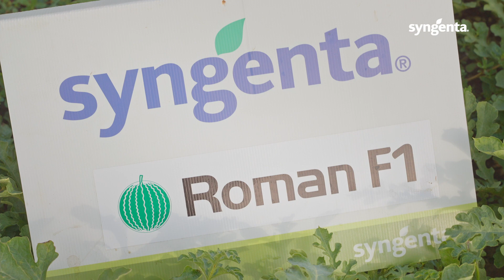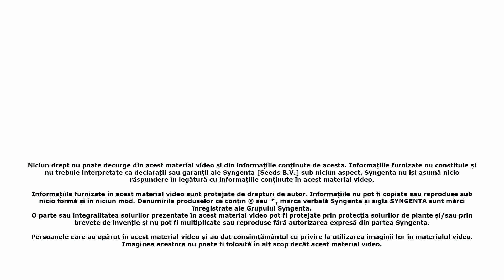Pepene verde extratimpuriu - Roman F1 în Pogoanele, BZ - Testimonial Madalin Manea, Horti Man Crops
Prezentare realizată în data de 20 iulie în Pogoanele, jud. Buzau.

Roman F1 este un pepene nou din portofoliul Syngenta ce se diferențiază în piață prin extratimpurietatea sa, fiind primul pepene recoltat din cultura.

Roman F1 se comportă foarte bine la fluctuațiile de temperatură ce apar frecvent la plantările primăvara devreme, oferind o producție ridicată.

Fructele au formă rotundă și un aspect exterior atractiv, fiind cerut de consumatori; greutatea medie este de 8 - 10 kg.

Calitatea internă este deosebită, miezul este roșu intens, aroma este foarte plăcută, iar gustul este dulce datorită nivelului ridicat de zahăr, Roman F1 fiind unul dintre cei mai dulci pepeni din portofoliul Syngenta.